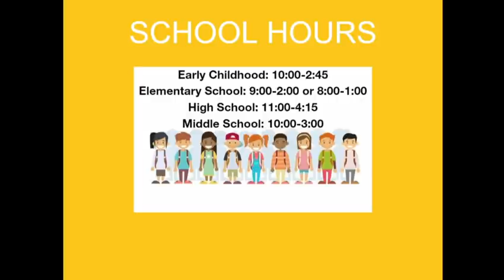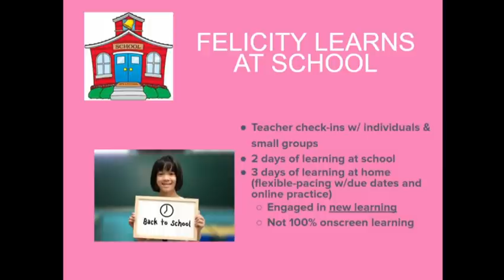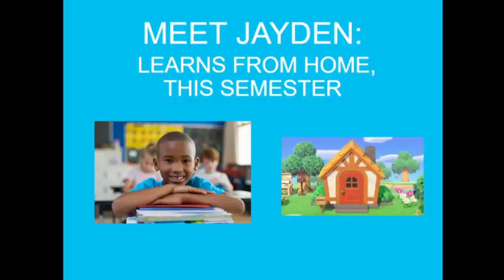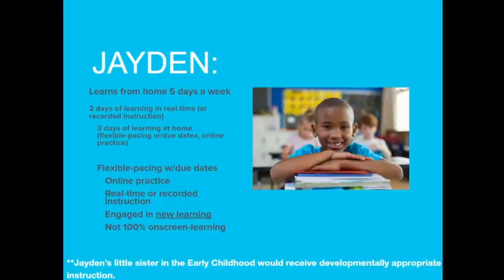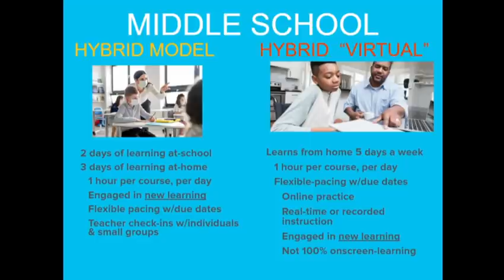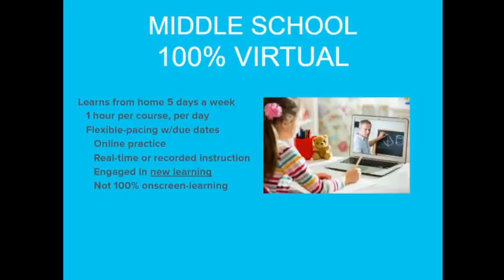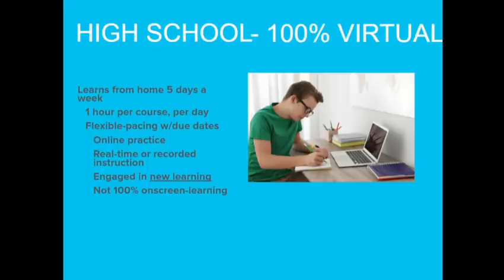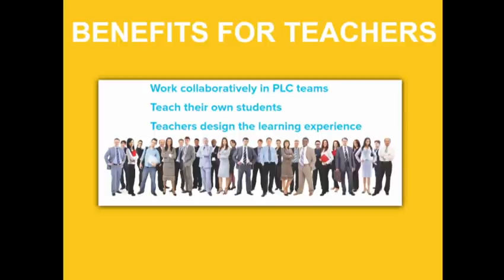Stafford Virtual Instruction Town Hall 7 22 2020